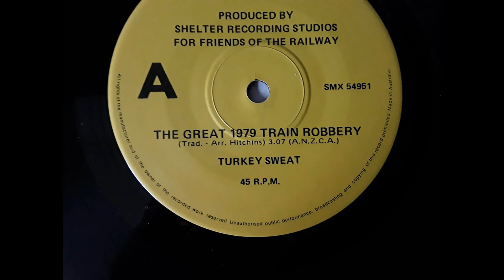Turkey Sweat - The Great 1979 Train Robbery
A snippet of Western Australian history, in September 1979 the Liberal State Government with Sir Charles Court (poor ole Charlie) decided to close the Perth to Fremantle railway. An immediate public outcry ensued with an organisation calling itself "Friends of the Railway" was set up and collected in excess of 90,000 signatures on a petition to the State Parliament. To help publicise the cause we were asked to record a single for the "Friends of the Railway" which is what you hear.

I was the bass player in the band at this time and also contributed some of the background vocals (including the "whoopee!")

With the photograph apologies for the folks on the recording, not in the photo (from an earlier iteration of the band).